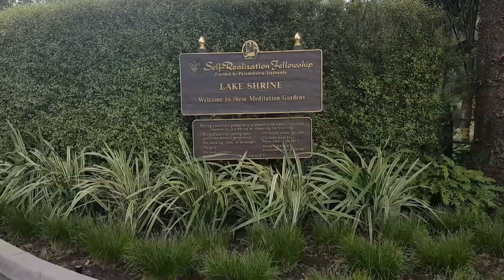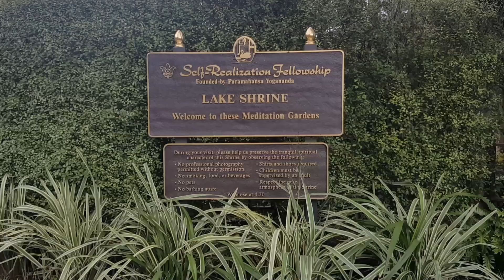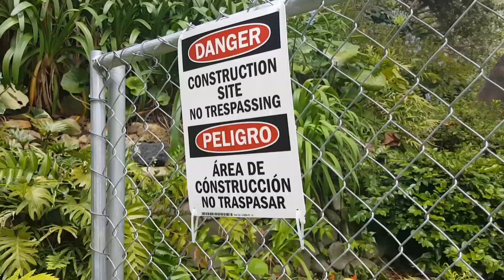George Harrison & Tom Petty's Scattered Ashes Grave - ELVIS Retreat